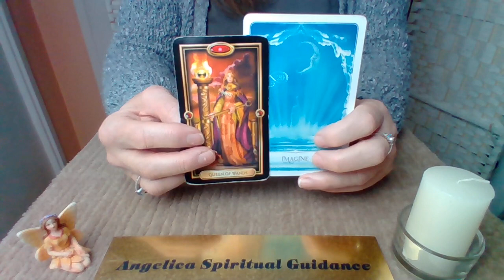Virgo 1 Minute Guidance - Dream Big !